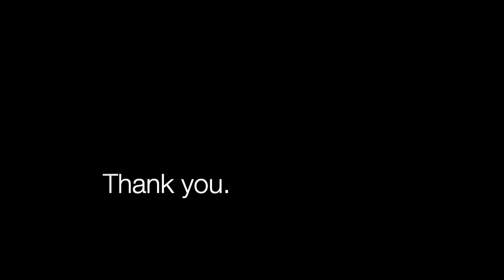"A little princess written by Frances Hodgeson Burnett" - Book Summary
Hi everyone!

Today I’m reviewing a book for younger kids, a little princess, by Frances Hodgeson Burnett***.

It’s a charming, short read which really touches your heart. It’s a great choice for 6-8 year olds.

-The Storyist